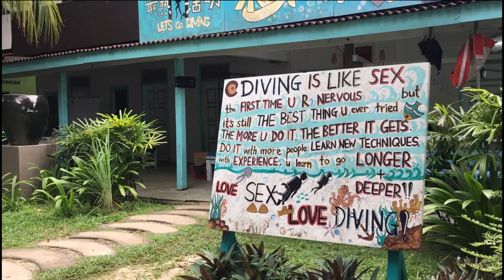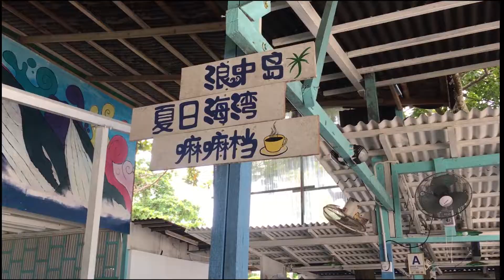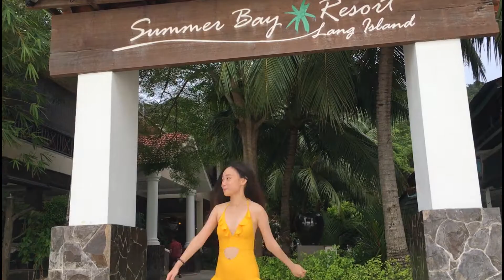▸ Vlog | Summer Bay Resort, Lang Tengah 之旅, 吃喝玩乐全包超值的!!!!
【Summer Bay Resort, Lang Tengah】
吃喝玩乐全包，一人最低只需RM458+！

称为大马马尔代夫的浪中岛 Lang Tengah，真的超美超好玩的！🥰
清透的海水🌊，洁白的沙滩🏖，蓝蓝的天空，好吃的三餐🍽，而且还能看到蓝眼泪🌌哦！喜欢游岛的宝贝们，你们怎么可以错过呢？

来这里就一定要住Summer Bay Resort 啦！
✅船票
✅来回接送 🚗
✅住宿 🏨
✅额外行程/活动 📋
✅浮潜 🐟 🐠
✅看蓝眼泪
✅下午茶☕
✅自助早/午/晚餐 🍴🍽
只要一次付费你就无需烦恼你的行程～轻轻松松收拾好行李和心情就可以去玩啦～❤

如果不想出海，这里还有其他好多活动:
✅划Canoe 🛶 （Canoe 需要租）
✅可以在Resort 的泳池游泳/玩水🏊🏻‍♀
✅好多美美的地方可以让你装逼，包你拍个不完不完📸，回去就可以po IG啦！呵呵🤭
✅Bean Bag 亭子可以在那里跟朋友聊聊天天/边听音乐🎵边看海🌊/爱看书的宝贝在bean bag 亭子看书也很不错哦 📖 📚
✅可以在海边的躺椅晒日光浴 ☀
✅唱k 🎤(（需额外付费）
✅到Sunset Bar 喝酒赏日落 🌅 🍺

🌌提醒大家：夜间必须记得去看蓝眼泪哦！我还是第一次看到蓝眼泪，太兴奋了！真的非常可惜拍不到照片，你们真的必须自己去体验啦，绝对不会失望！真的好新奇！😍

【Summer Bay Resort】推出超值全新配套:
🌊2天1夜全包配套 RM458+/pax
🌊3天2夜全包配套 RM838+/pax
🌊4天3夜全包配套 RM1238+/pax
🌊5天4夜全包配套 RM1638+/pax

喜欢游岛的宝贝们，赶快jio 朋友/家人/爱人一起来吧！来这里放松放松心情是最适合不过了！❤

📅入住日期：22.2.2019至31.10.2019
☎电话：
📍地址：219-E, Hotel Ming Paragon, JalanSultan Zaina Abidin, 20000 Kuala Terengganu, Terengganu

有关Summer Bay Resort, Lang Tengah的部落格分享和更多照片▸▸▸▸

如有任何疑问欢饮大家来联系我~
祝大家旅行愉快 ❤